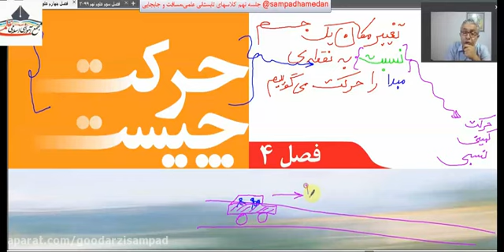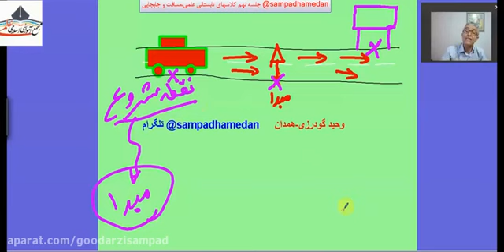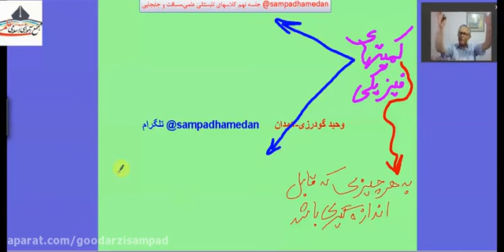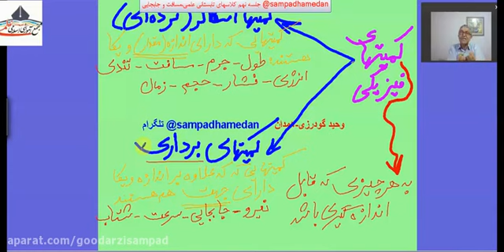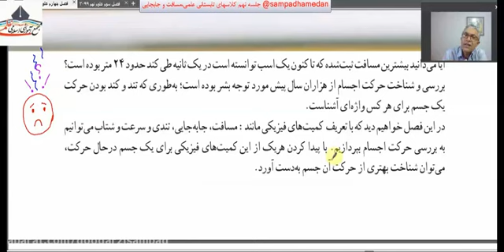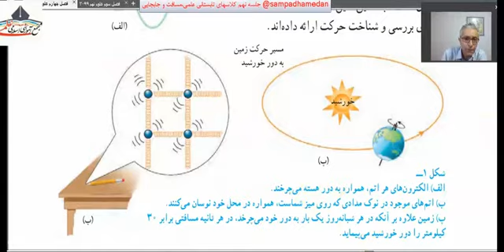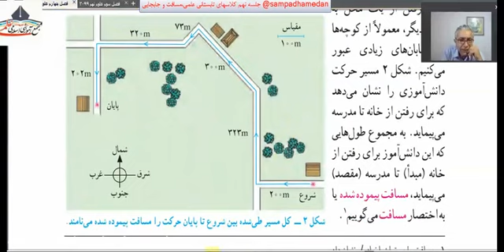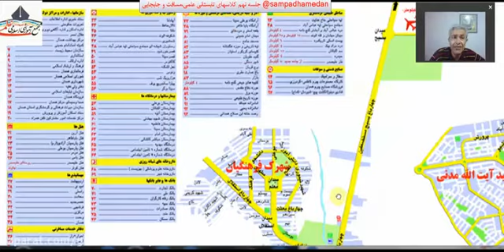Experimental sciences, eighth chapter, fifth part, second part movement